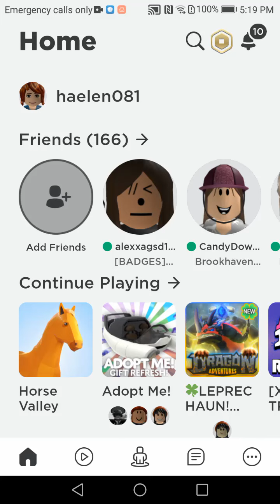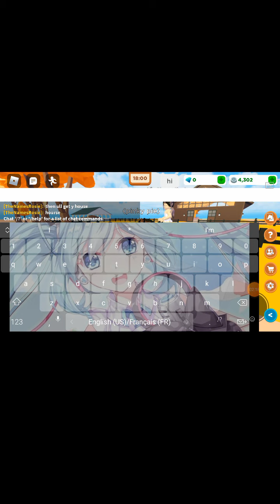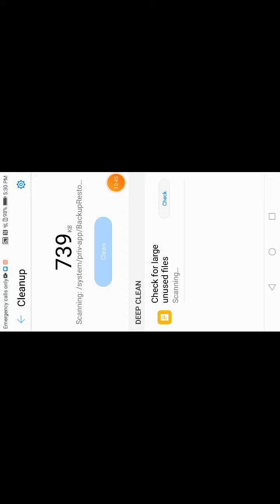We got a horse (Horse valley) (Roblox)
We got a horse in horse valley and I hope you sub and like cause I hate haters🐴🐎😫